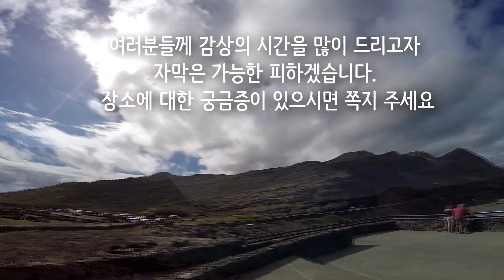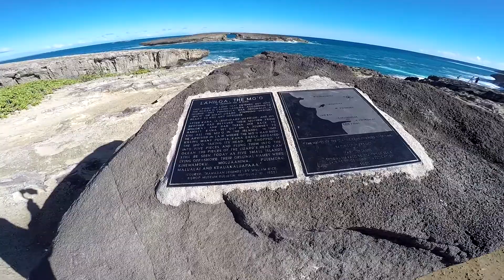뷰티풀 하와이 3